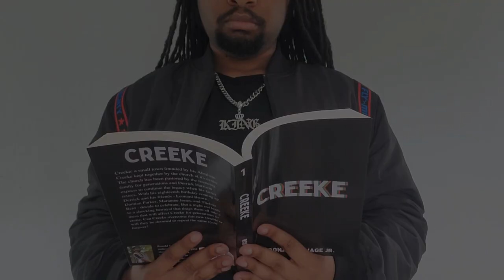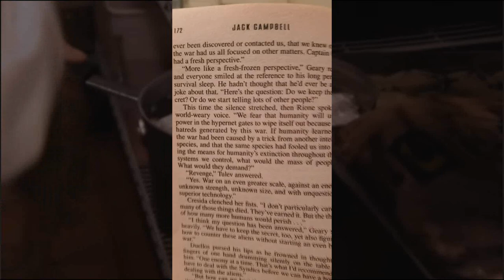The Lost Fleet: Valiant | Read With Ronald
I discuss Valiant, the fourth book in Jack Campbell's The Lost Fleet Series.